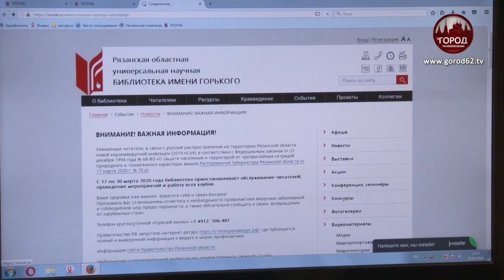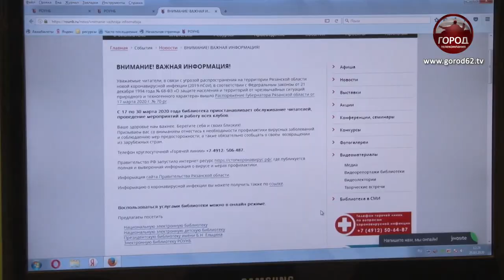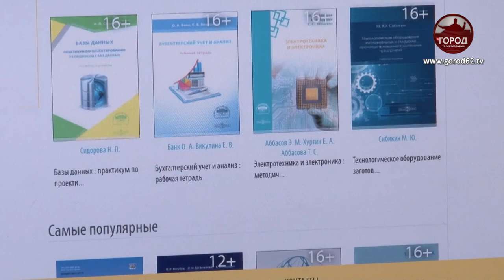Читай онлайн. Во время карантина самое время читать